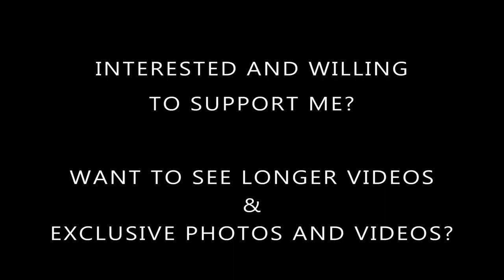Crossdresser - pink dress with black strappy heeled sandals | NatCrys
Pink is not even my favourite colour, but when I wear do feel super cute and pretty! :)